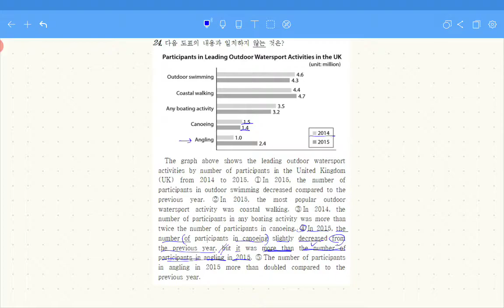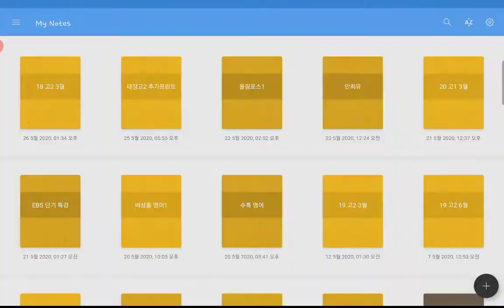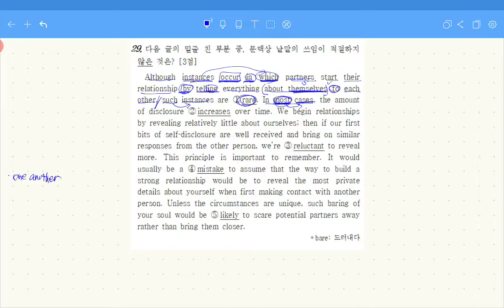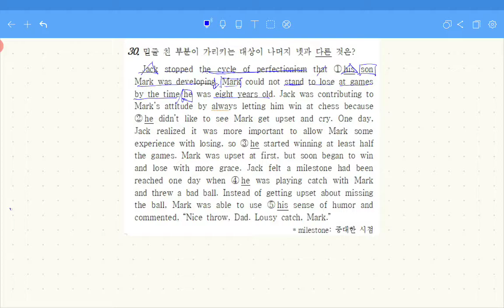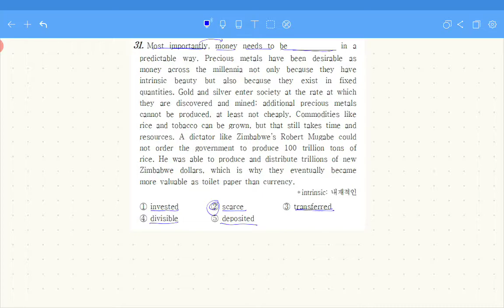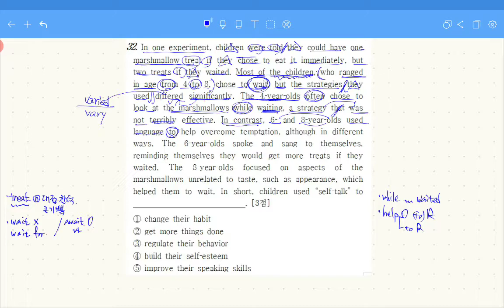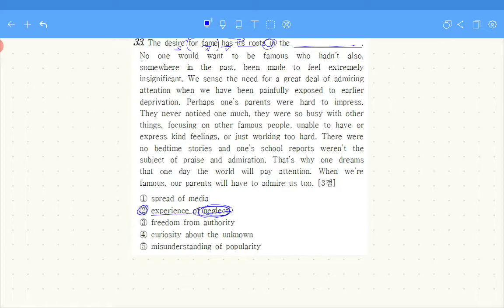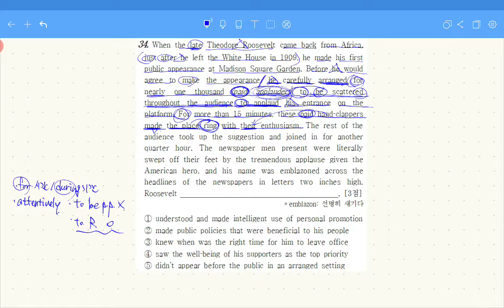18 고2 3월 24~34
18 고2 3월 24~34
영어 손지원